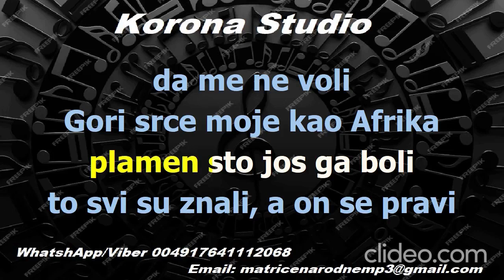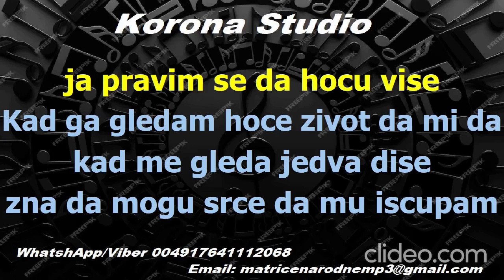FEEDBACK BEND Afrika, posle tebe tugo moja MATRICA Korona Studio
GOLD MUSIC & SLADJA ALLEGRO
lyrics:  Sharan koncept
Arr:Daniel Ganev

**NAPOMENA vlasnicima ili nositeljima autorskih prava:
NE namjeravam 'ukrasti' već promovirati vašu glazbu u svijetu
Ako ne želite da se vaša glazba učitava na moj kanal, kontaktirajte me porukom i ja ću odmah maknuti HVALA

Mi smo grupa za Izradu Matrica (uklanjamo vokale iz pjesma) koristeći najbolju tehnologiju. Može biti korisno ako instrumentalna verzija pjesme još nije dostupna, ali želite pjevati upravo sada.
Također možemo izolirati vokale (acapella) za stvaranje vlastitih remiksa
Javite se i narucite svoju Matricu